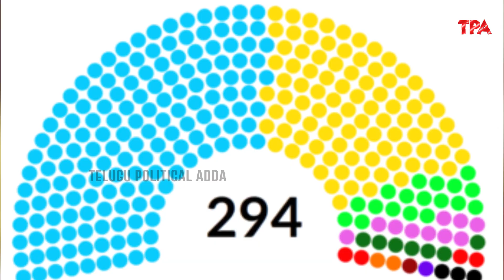హిస్టరీ రిపీట్..తండ్రిలాగే చరిత్ర సృష్టించబోతున్న జగన్ | CM Jagan Recreate his Father Record in 2024